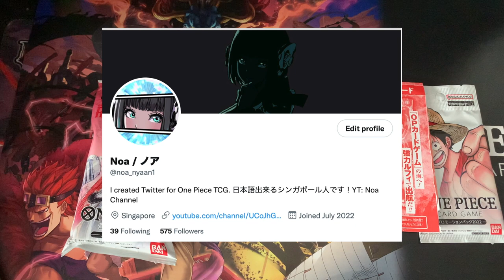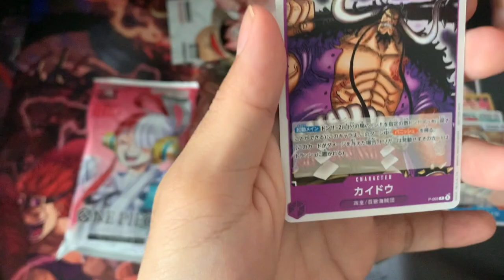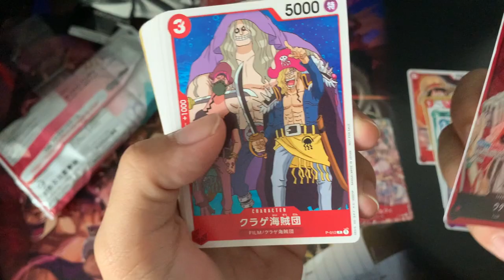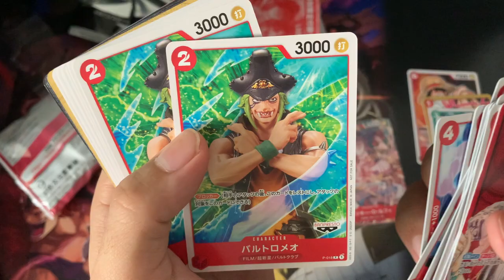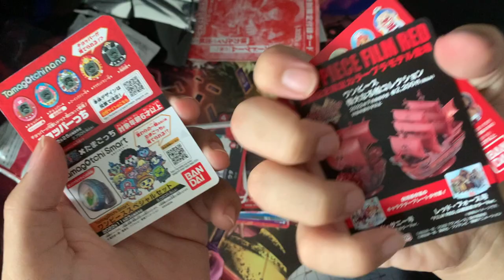[One Piece TCG] Opening all of One Piece TCG Promo cards